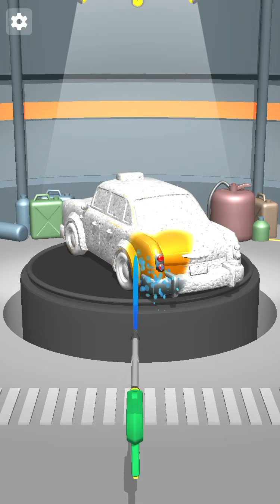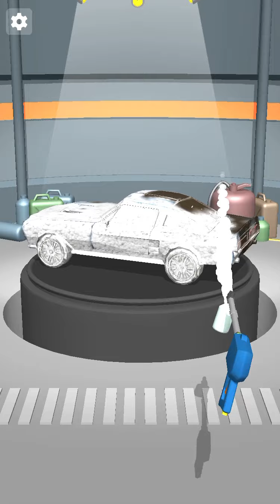Pimp My Car Garage 8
Washing 100 Cars in Pimp My Car .